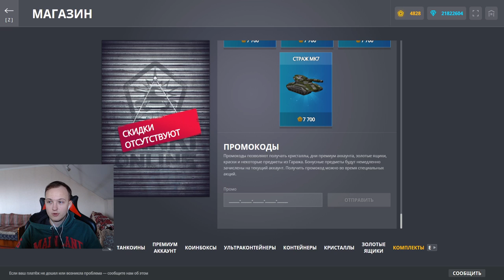СРАЗУ С ПЕРВОГО УЛЬТРАКОНТЕЙНЕРА ЗОЛОТОЕ СВЕЧЕНИЕ!А ДАЛЬШЕ ЧТО?ОРЕХ НЕ ДАЁТ ГОДНОТУ В ТАНКАХ ОНЛАЙН